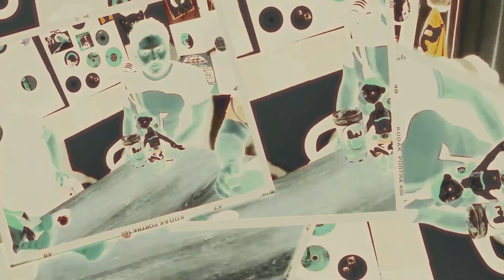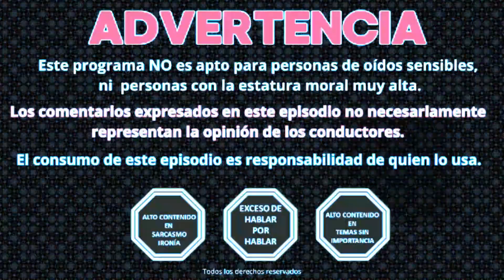TIPOS de AMIGOS - Perros sin Reserva 45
En este episodio platicamos sobre los diferentes tipos de amigos que tenemos.